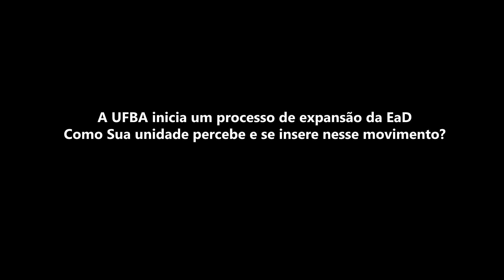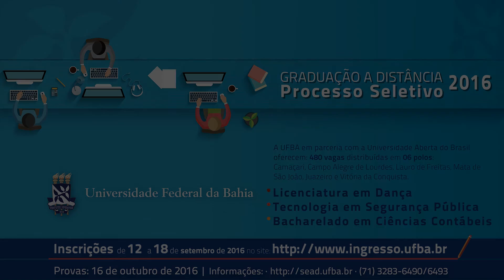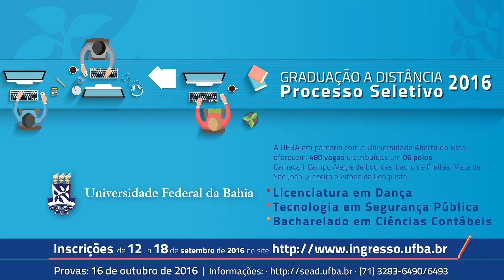Tecnologia em Segurança Pública EaD - Professor Celso Castro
Processo seletivo 2016 - Tecnologia em Segurança Pública EaD - UFBA.